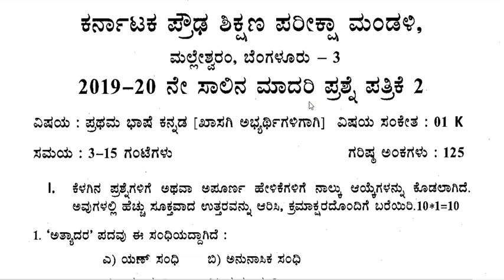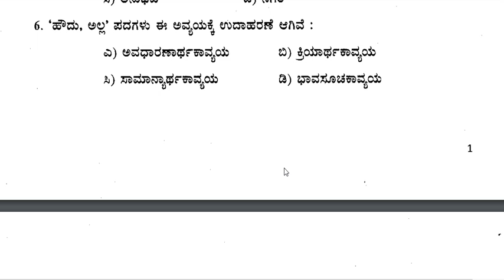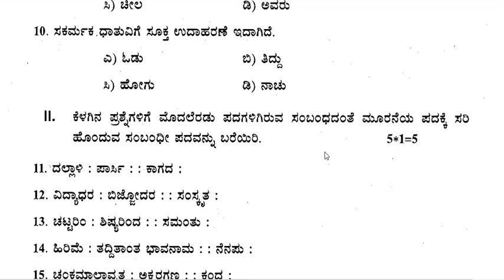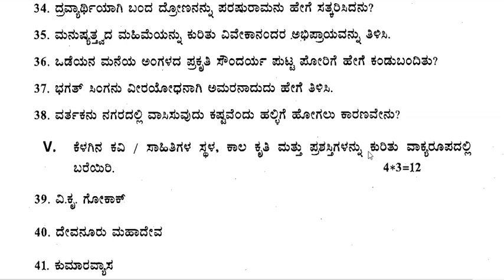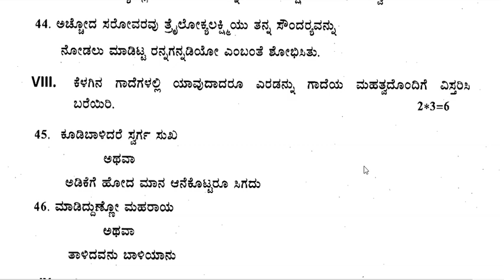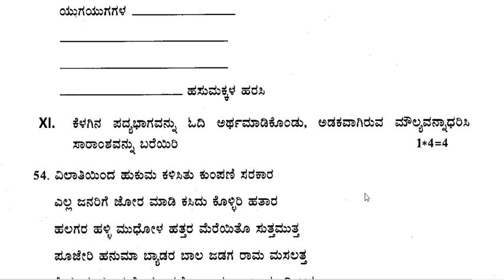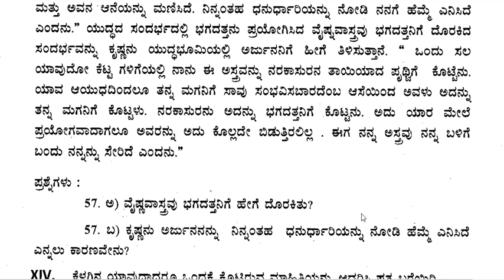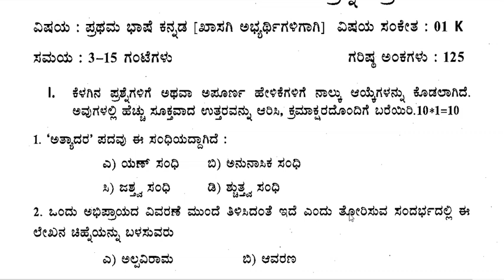10ನೇತ/SSLC/L1ಕನ್ನಡ100ಅಂಕ/PRIVATE FRESH/ಖಾಸಗಿ/SET-2/KSEEB /ಮಾದರಿ ಪ್ರಶ್ನೆ ಪತ್ರಿಕೆ 2019-20/ಹೊಸ ವಿನ್ಯಾಸ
Useful information for SSLC students who are going to attend annual exam March and April and June download this PDF file by clicking below link